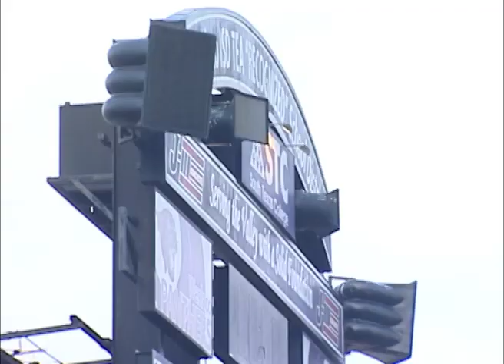WHS Football Preview 2013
By Val Zamora